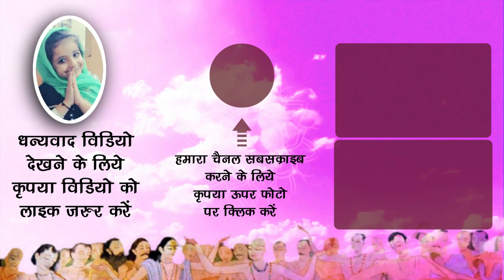ये समय बहुत कठिन है केवल एक ही उपाय है !! और वो उपाय है !! ShriHarinam Press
परम पूजनीय श्री विनोद बाबा जी की श्री वाणी से अवश्य सुनिए आज का प्रसंग !!